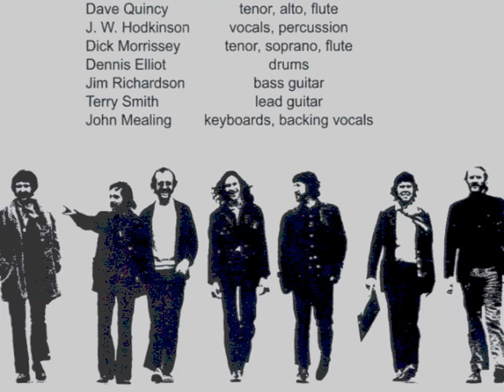If - What Did I Say About the Box, Jack? (Recorded 1970)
IF released their debut album in 1970. Followed over the next three years by If2, If3 and Waterfall, the original group were pioneers of jazz-rock on a level above that of Blood Sweat and Tears and Chicago.

Sadly overlooked, the four albums by the original band are a statement of the best of jazz rock from Britain in the early 70's.